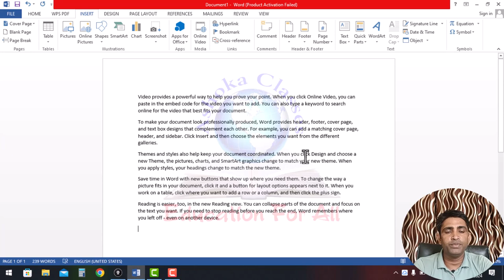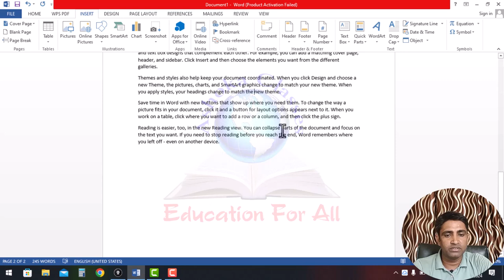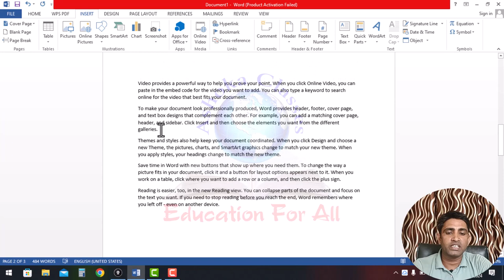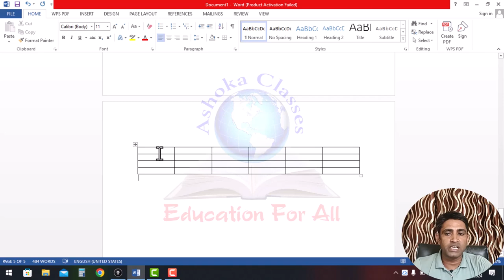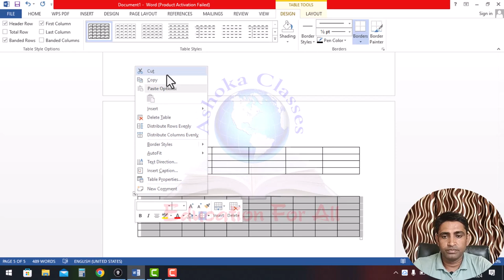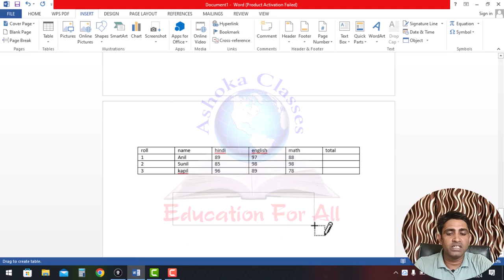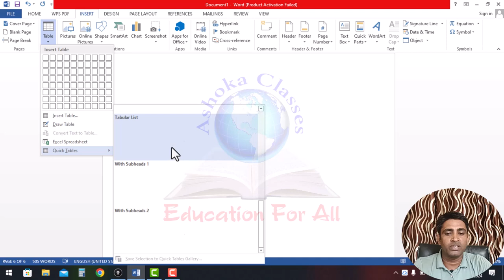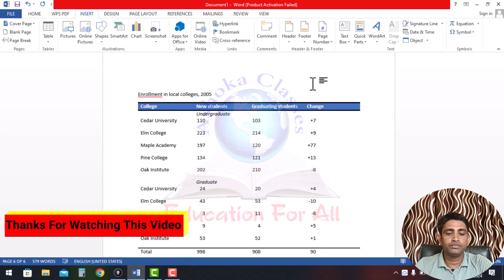Insert Table in MS-Word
This video show how to use insert table command in ms word.
how to insert table in ms word.
use of table in ms word.
how to learn and use ms office in computer.